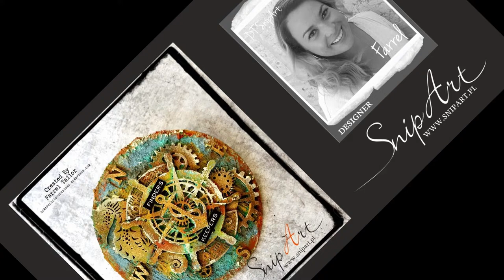Finders Keepers Altered CD by Farrel Tailor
Hi Everyone
I am sharing a project I created for Snip Art using a CD as my base. Below are the links to the chipboard I used.